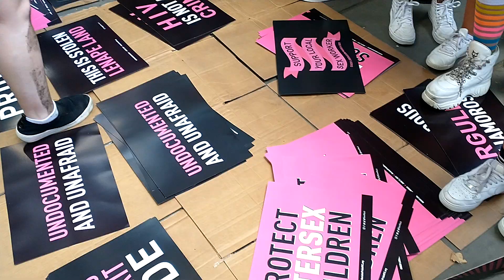Free Pride Posters 6 27 2021